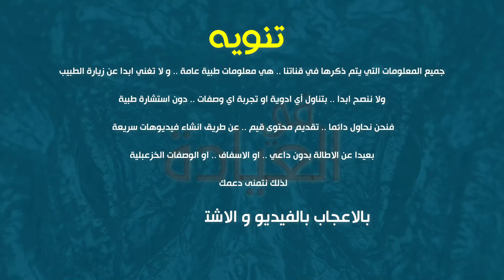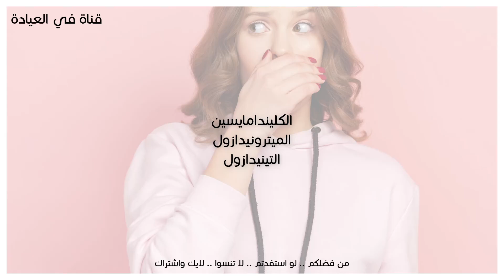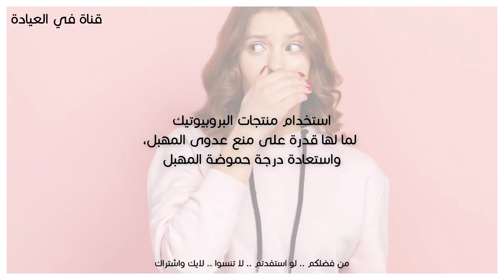هذا سبب الرائحة الكريهة من المهبل قبل الدورة !! علاج رائحة المهبل الكريهة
رائحة كريهة من المهبل قبل الدورة .. طرق تحسين رائحة المهبل، تعرفي عليها الآن في هذا الفيديو من اغرب الأعراض رائحه المهبل من اعراض الحمل قبل ميعاد الدوره خمسه ايام باذن الله تعالى💯👍👍 هل رائحه الم هبل من علامات الحمل وتغير رائحه ولون البول قبل الدوره بإسبوع ومؤكده مليون 💯 اسباب نزول الدورة برائحة كريهة كل شيء عن افرازات قبل الدورة الشهرية التخلص من رائحة المهبل الكريهه اقوى وصفة لتخلص من الافرازات المهبليةوالحكة والرائحة الكريهة هل تزيد الإفرازات المهبلية قبل الدورة الشهرية؟ أسباب رائحة المهبل الكريهة